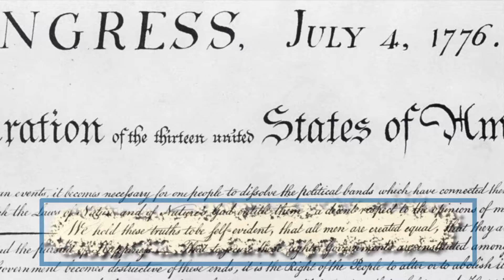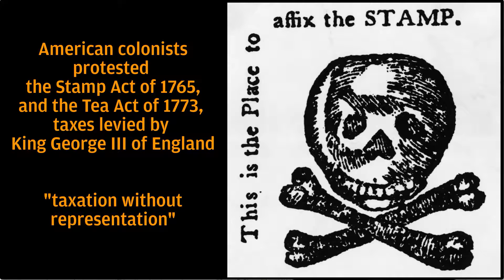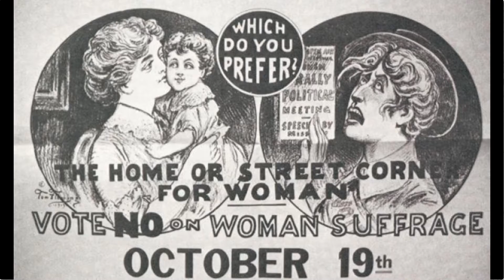Age of Revolutions. Part 2